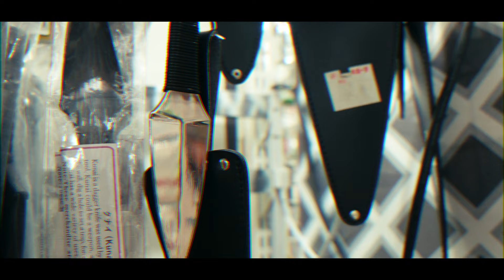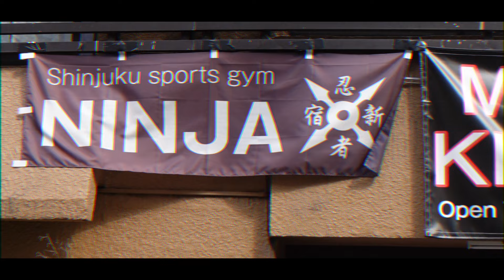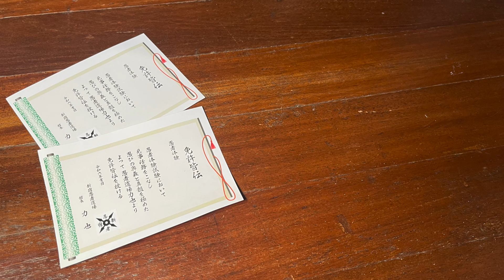『ROAD TO HOKAGE』 | Japan Travel Vlog 🇯🇵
Today's mission: to go back to our roots and finally master the art of ninjutsu 🥷🥷

Let's go! 🧳